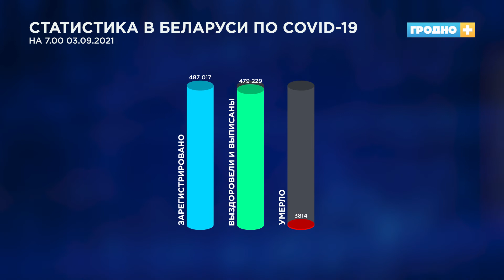Специалисты санэпидцентра вскоре начнут проверять школы на соблюдение противоэпидемических мер